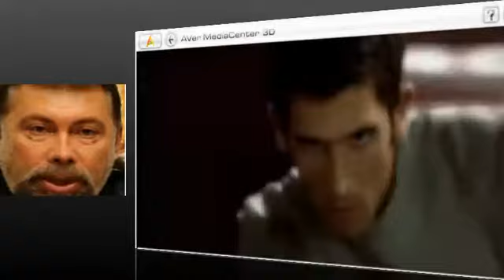обзор Red Stell 1 nintendo wii 丨Абдулоархив